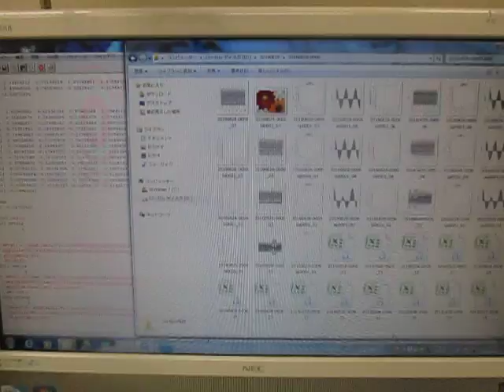超音波装置の設置技術 （超音波システム研究所 ultrasonic-labo）